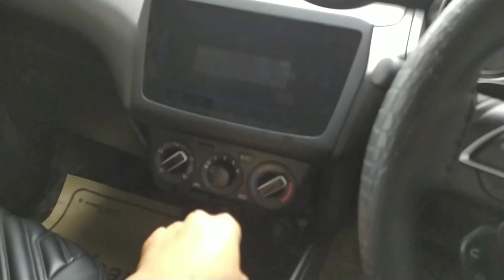इसलिए इतनी famous है🤩 2023 Maruti Suzuki Swift Vxi full detailed review with New price 💵